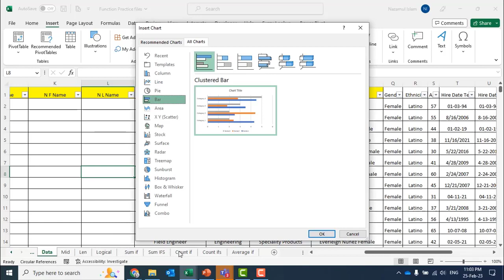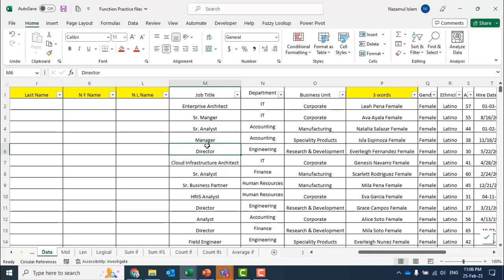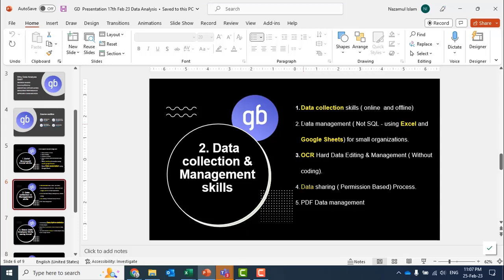Class 21: Summary of previous classes